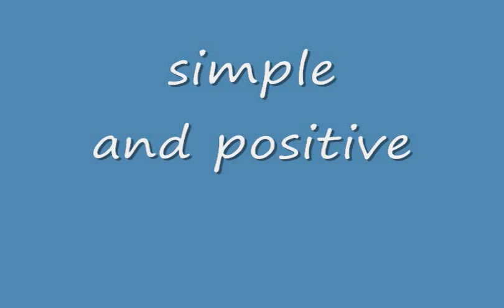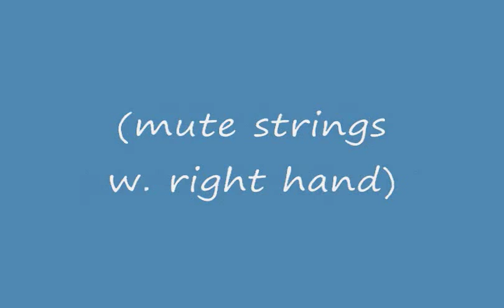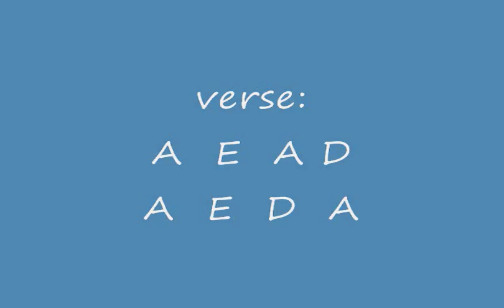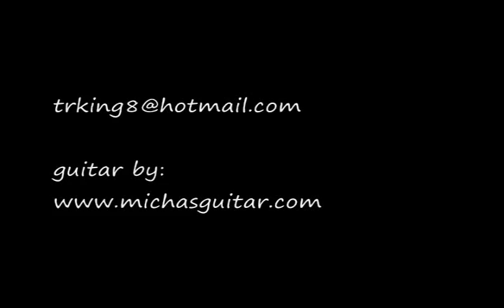Bob Marley - guitar lesson - Stir It Up/Three Little Birds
Bob Marley - guitar lesson - Stir It Up/Three Little Birds (basic to intermediate)